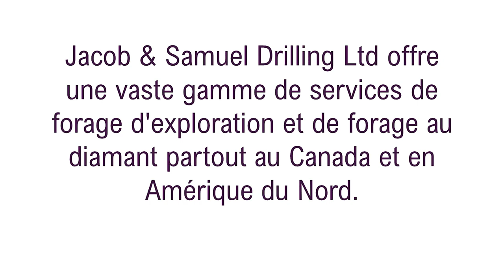SHANNON BENNETT NACCA 2020 Role Model Campaign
SHANNON BENNETT NACCA 2020